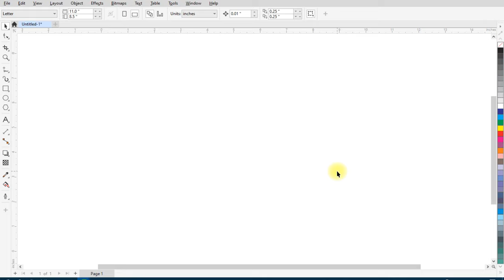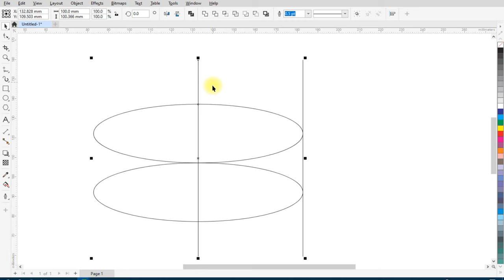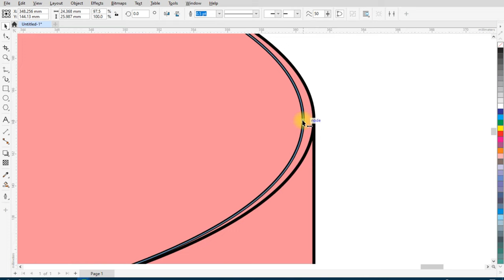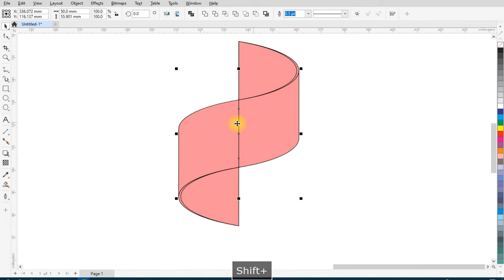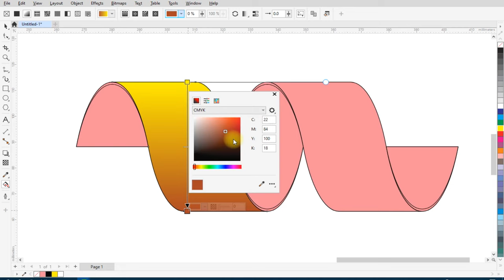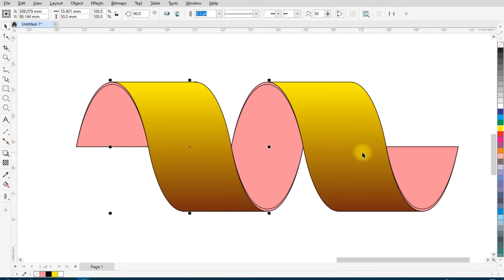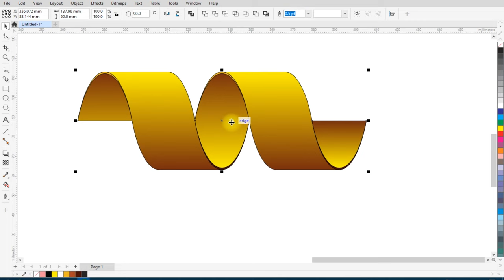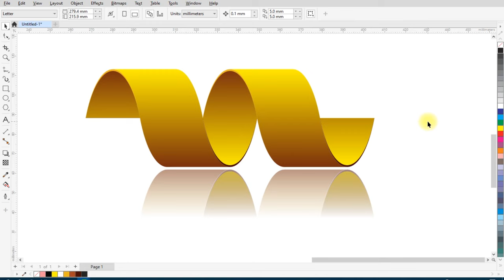Swirl Ribbon Designing in Coreldraw | 3d Twisted Ribbon Designing | Corel draw designing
Topics Covered :
1. Interactive fill tool
2. Smart fill tool
3. Weld option
4. Transparency tool
5. 3d ribbon designing